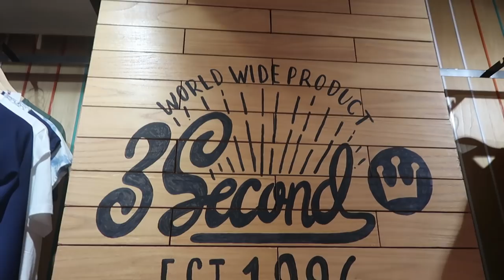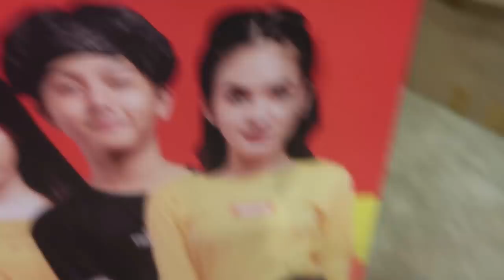Belanja Baju Lebaran!!!